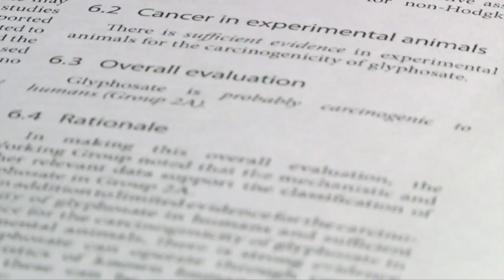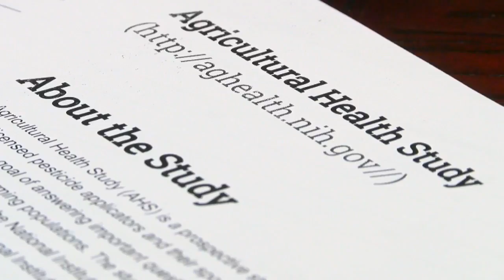Killing More Than Weeds?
A Kern County man is taking on agricultural giant Monsanto, claiming use of their product RoundUp led to his cancer diagnosis.